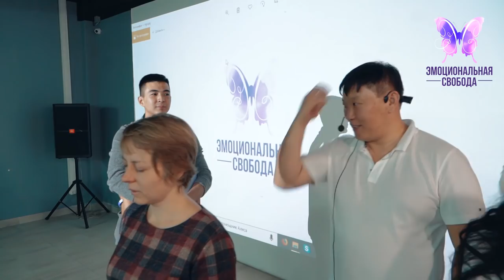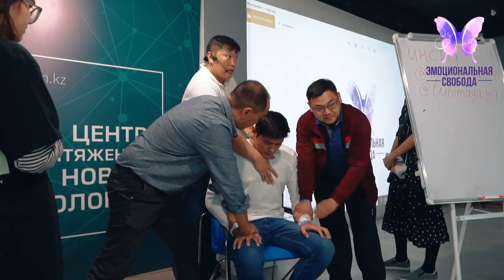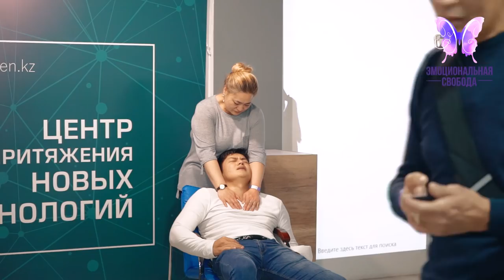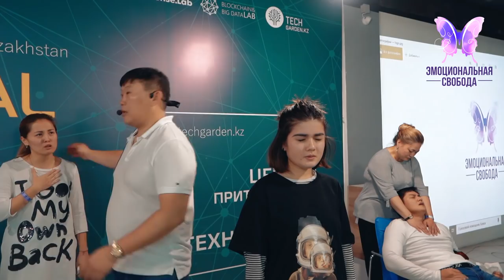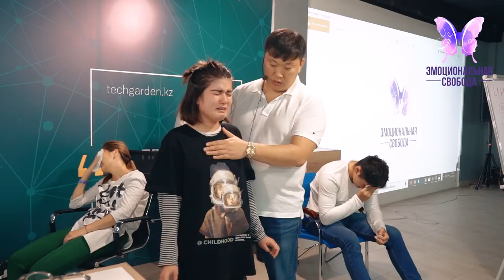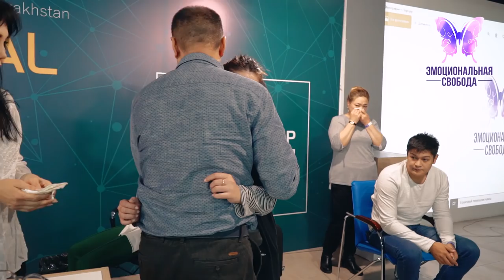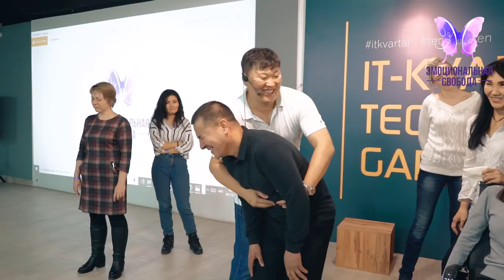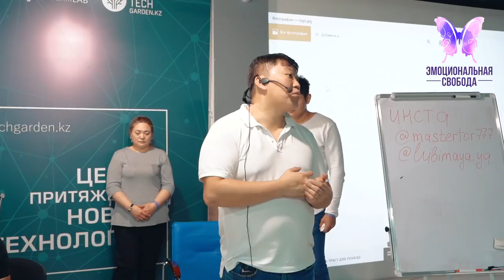Работа в группе выход Эмоциональные блоки Игорь Ким психолог Выброс негативных эмоций из тела стресс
Эмоциональная свобода
Контакты:
Перископ: @mastertor777